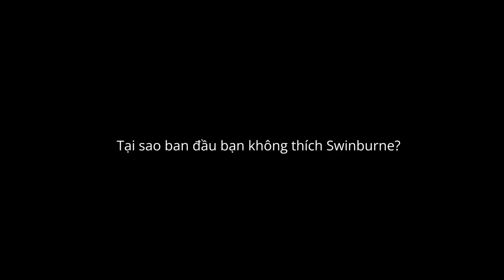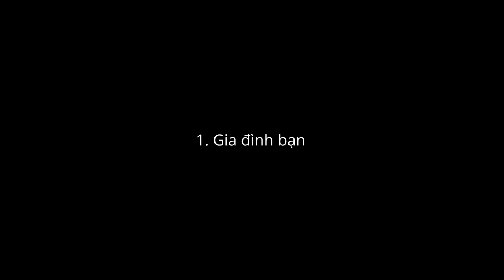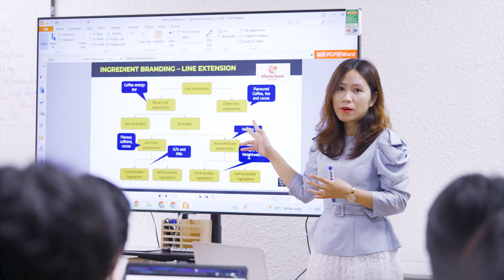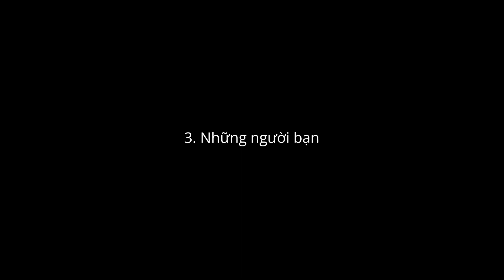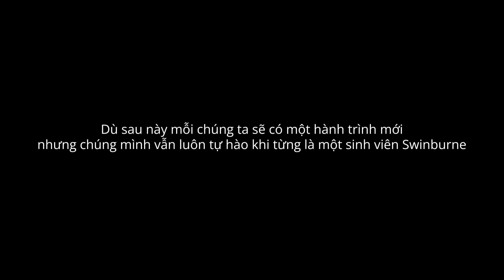SINH VIÊN NGÀNH TRUYỀN THÔNG | THÍCH ĐIỀU MÌNH GHÉT, BẠN ĐÃ THỬ CHƯA?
𝗗𝗮𝗺 𝗡𝗴𝗼𝗰 𝗤𝘂𝘆𝗻𝗵 𝗧𝗿𝗮𝗻𝗴 𝘅 𝗡𝗴𝘂𝘆 𝗗𝘂𝗰 𝗔𝗻𝗵 𝘅 𝗕𝘂𝗶 𝗛𝗮 𝗩𝗮𝗻 - 𝗟𝗼𝘃𝗲 𝘄𝗵𝗮𝘁 𝘆𝗼𝘂 𝘂𝘀𝗲𝗱 𝘁𝗼 𝗵𝗮𝘁𝗲,  𝗵𝗮𝘃𝗲 𝘆𝗼𝘂 𝗲𝘃𝗲𝗿 𝗲𝘅𝗽𝗲𝗿𝗶𝗲𝗻𝗰𝗲𝗱?
(Vietnamese caption below)

Quynh Trang, Duc Anh, and Ha Van are three K2 students majoring in Social Media. They are the very first Media generation of the Swinburne Vietnam Alliance Program and their academic journey is going to end this September.

In spite of having achieved my prizes together and been close friends throughout 3 years, their beginning at Swinburne was…not so good! They used to “hate” their university life a lot! Why? Well, let's delve into their story!
Đ𝗮̀𝗺 𝗡𝗴𝗼̣𝗰 𝗤𝘂𝘆̀𝗻𝗵 𝗧𝗿𝗮𝗻𝗴 𝘅 𝗡𝗴𝘂̣𝘆 Đ𝘂̛́𝗰 𝗔𝗻𝗵 𝘅 𝗕𝘂̀𝗶 𝗛𝗮̀ 𝗩𝗮̂𝗻 - 𝗧𝗵𝗶́𝗰𝗵 đ𝗶𝗲̂̀𝘂 𝗺𝗶̀𝗻𝗵 𝗴𝗵𝗲́𝘁, 𝗯𝗮̣𝗻 đ𝗮̃ 𝘁𝗵𝘂̛̉ 𝗰𝗵𝘂̛𝗮?

Quỳnh Trang, Đức Anh và Hà Vân là 3 sinh viên năm cuối, chuyên ngành Truyền thông Xã hội. Các bạn là thế hệ đầu tiên của Swinburne Việt Nam theo đuổi ngành Truyền thông và hành trình của các bạn sẽ kết thúc vào tháng 9 này.

Mặc dù đã cùng nhau chiến đấu, giành được nhiều giải thưởng và là bạn thân trong suốt 3 năm, nhưng khởi đầu tại Swinburne của các bạn không hề suôn sẻ. Trên thực tế, các bạn thậm chí từng "ghét" cuộc sống đại học của mình rất nhiều! Vậy đâu chính nguyên nhân khiến 3 bạn “ghét" Swinburne? Hãy khám phá câu chuyện qua video dưới đây nhé!